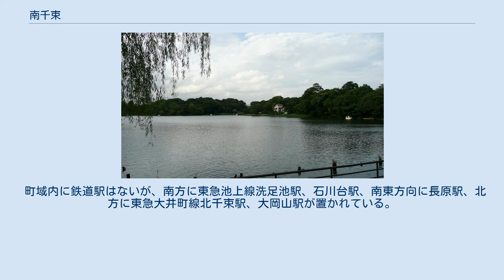南千束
日本 」 東京都 」 大田区 」 南千束 南千束（みなみせんぞく）は、東京都大田区の町名。
現行行政地名は南千束一丁目から南千束三丁目。
 東京都大田区の北部に位置する。
北辺は大田区北千束に接する。
東部は概ね環七通り（東京都道318号環状七号線）を境にして品川区旗の台に接する。
南部は中原街道に接し、大田区東雪谷・上池台に接する。
西部は大田区石川町にも接する。
二丁目の南部の中街道沿いには洗足池があり、多くの人が訪れる。
その他は主に住宅地として利用される。
 住宅地の地価は、2014年（平成26年）1月1日の公示地価によれば、南千束3-25-5の地点で46万4000円/m2となっている。
 大田区南千束の地名の由来は、中世のこの辺り一帯の地名「荏原郡千束郷」による。
 2017年（平成29年）12月1日現在の世帯数と人口は以下の通りである。
 町域内に鉄道駅はないが、南方に東急池上線洗足池駅、石川台駅、南東方向に長原駅、北方に東急大井町線北千束駅、大岡山駅が置かれている。
他に中原街道、東京都道318号環状七号線を走るバス路線も利用される。